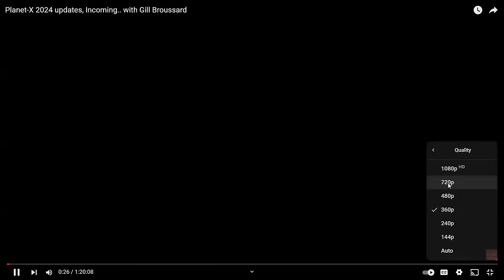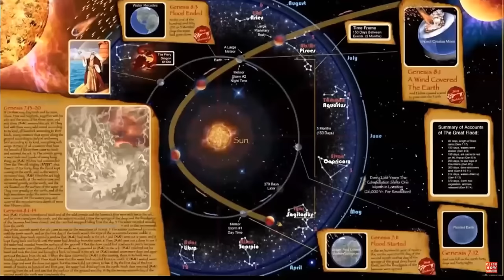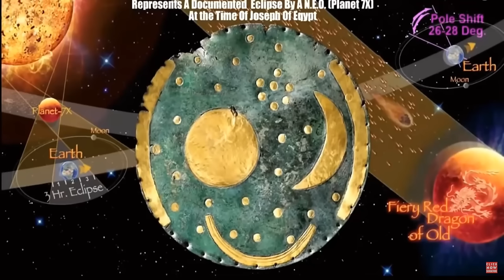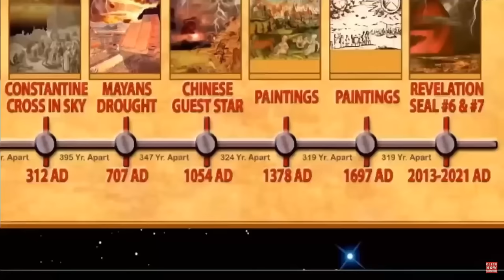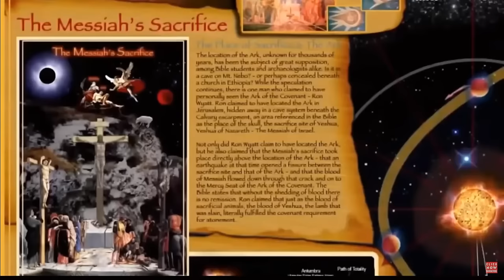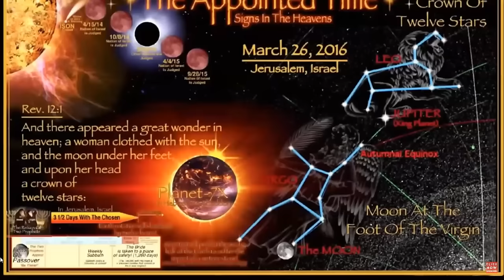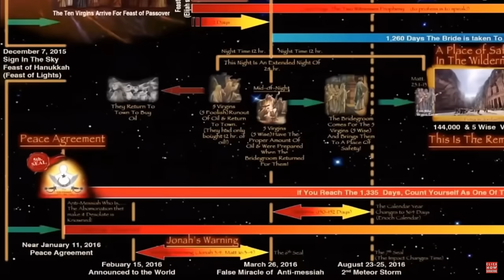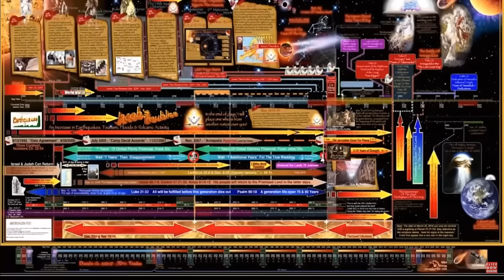Decoding Gill Broussard's Planet 7X Calculations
Join us in this fascinating exploration of Gill Broussard's calculations on Planet 7X, also known as Nibiru or Wormwood! Discover the intriguing ancient stories and scientific re-evaluations that shed light on the mysterious orbit of this celestial body.